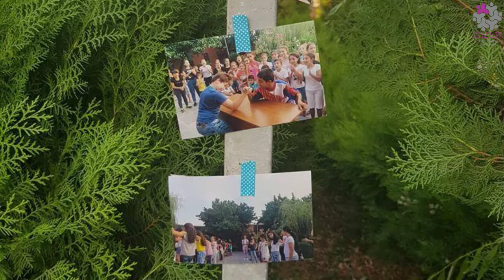Արևշատի Ս․ Մարիամ Աստվածածին եկեղեցին ♰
ԻՄ ԵԿԵՂԵՑԻՆ, ԻՄ ՀԱՄԱՅՆՔԸ / ՀԵՀԵՄ_թեմեր⤵️
Սուրբ Մարիամ Աստվածածին եկեղեցի, Արարատյան Հայրապետական թեմ, Արարատի մարզ, Արևշատ գյուղ, 2006թ. ♰
Արարատի մարզի Արևշատ գյուղի Սուրբ Մարիամ Աստվածածին եկեղեցին և բակում տեղադրված խաչքարը օծվել են 2006թ. հուլիսի 23-ին՝ Հիսուս Քրիստոսի Պայծառակերպության տոնին, ձեռամբ Արարատյան Հայրապետական թեմի առաջնորդական փոխանորդ Տեր Նավասարդ արքեպիկոպոս Կճոյանի և մասնակցությամբ քահանայից դասի։ Սուրբ Մարիամ Աստվածածին եկեղեցին կառուցվել է նախկին համանուն եկեղեցու ավերակների վրա: Գյուղի հին բազիլիկ եկեղեցին կառուցվել էր դեռևս 1890-ական թթ., այնուհետև վերակառուցվել ու օծվել 1903թ.: 1937թ., անհատի պաշտամունքի տարիներին, եկեղեցին փակվել էր և աստիճանաբար խոնարհվել: Եկեղեցի չունենալու պատճառով արևշատցիները գնում էին հարևան գյուղերի եկեղեցիներ՝ մասնակցելու եկեղեցական արարողություններին:  Եկեղեցու բարերարն այժմ Ռոստովում բնակվող նախկին արևշատցի Սամվել Դավթյանն է: 2005թ. ճարտարապետ Դավիթ Քերթմենջյանի նախագծով կարճ ժամանակամիջոցում կառուցվեց գմբեթավոր եկեղեցին՝ իր զանգակատնով:
«Իմ Եկեղեցին, իմ համայնքը» ծրագիրը համալրում է Վեհափառ Հայրապետի 20-ամյա գործունեությանը նվիրված նախաձեռնությունների շարքը։

Ծրագիրը հնարավորություն է ընձեռում երիտասարդներին աշխարհի տարբեր անկյուններից միմյանց պատմելու Հայ Առաքելական Սուրբ Եկեղեցու՝ իրենց թեմի ժառանգության՝ Հայկական վանքերի ու եկեղեցիների մասին։

Այս նախաձեռնության շրջանակում ՀԵՀԵՄ թեմական երիտասարդները տեսաձայնագրությամբ ներկայացնում են իրենց համայնքի եկեղեցիներն ու դրանց պատմությունը։